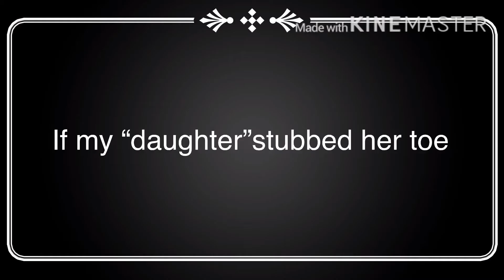Different sound when you stub your toe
-Asher